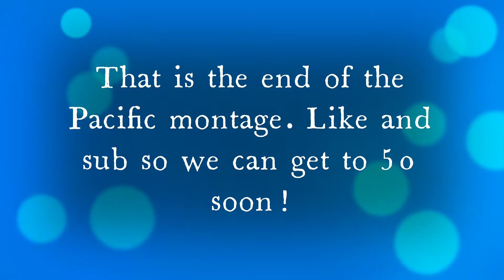Pacific Arsenal Montage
LESSS GOOO